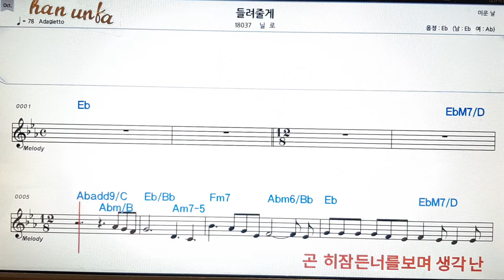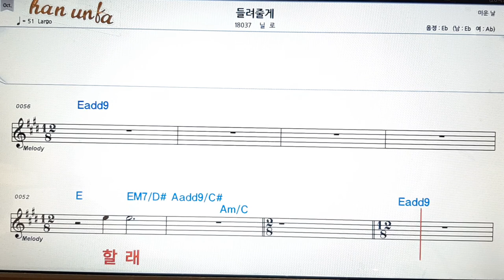들려줄게/닐로👍노래 반주, 코드 악보,가라오케💋Karaoke*Sheet Music*Chord*MR